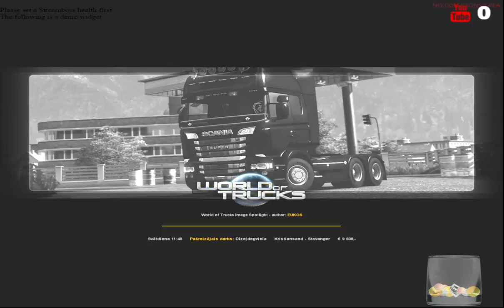Euro Simulator 2 {LEGIONS}